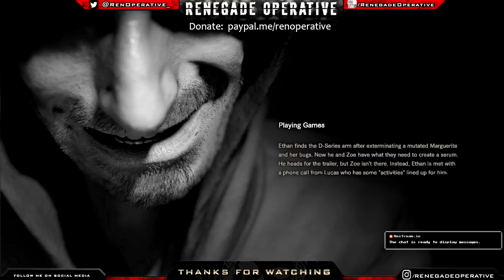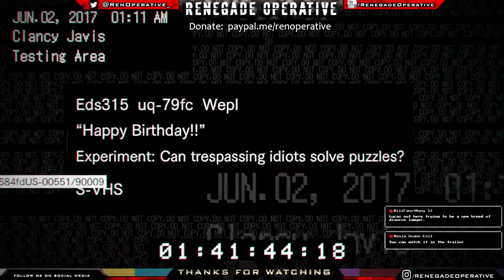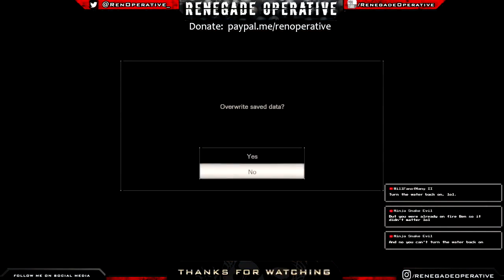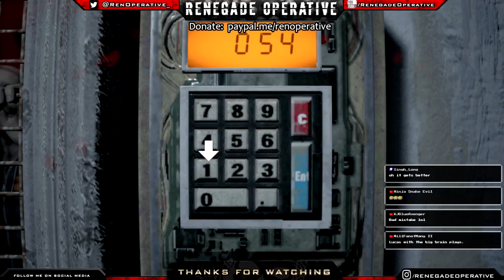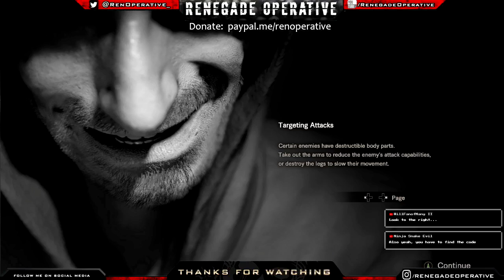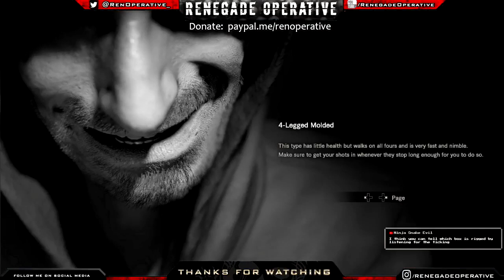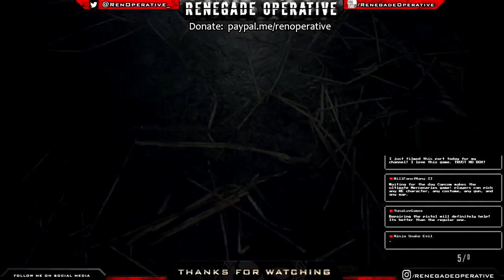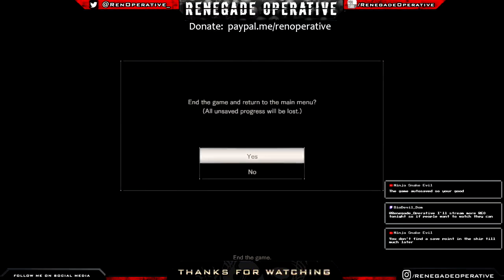Renegade Plays: Resident Evil 7: Biohazard | Blind/NORMAL | Part 4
"Go tell aunt Rhody that everybody's dead." Here's my blind playthrough of Resident Evil 7: Biohazard. It's true, this is REALLY my first time playing RE7 since "Beginning Hour." Hard to believe that I avoided this game for awhile as a Resident Evil fanatic, huh? Well this should be fun.

Stream rules: No backseat gaming | No drama/toxicity/discrimination against other users or the admin | No spamming | English speakers only | No spoilers for newly releases | Don't make demands for me to switch games.

Steam: Ren Operative
XBL: RenOperative
PSN: RenOperative_